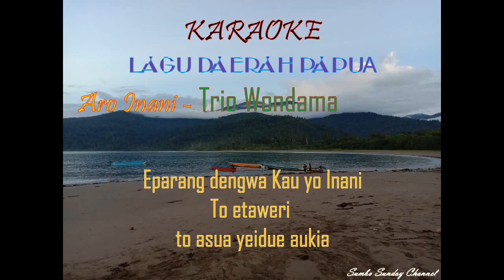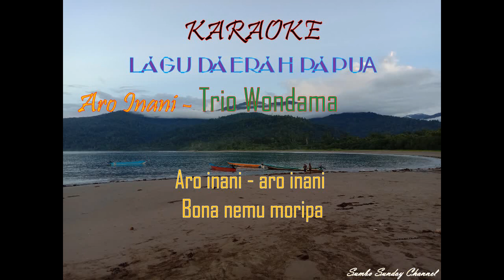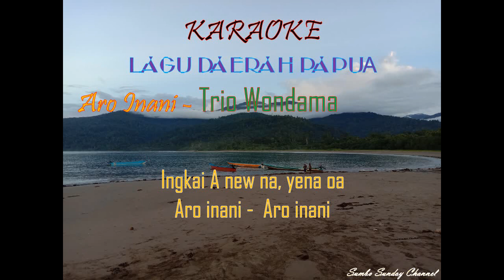Karaoke Lagu Daerah Papua "Aro Inani" - Trio Wondama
Mohon maaf jika ada penulisan kata dalam nyanyian ini yang salah...